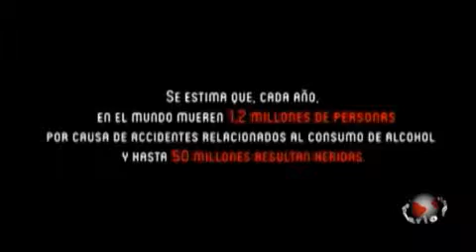PuntualTV[2013-04-29] 120 mil jóvenes ponen en riesgo su vida al consumir alcohol.